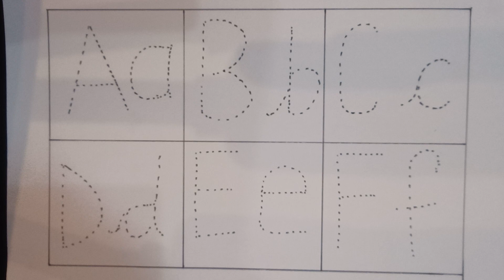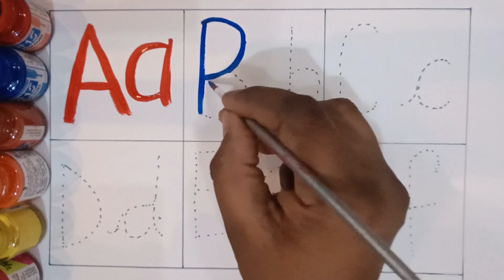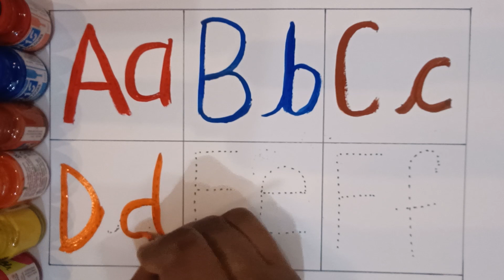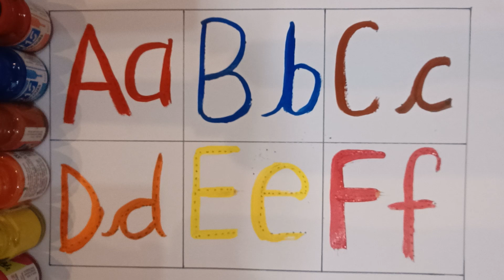ABC English Alphabet Drawing and Coloring | Learn Alphabet Song for Kids, Toddlers #51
ABC English Alphabet Drawing and Coloring | Learn Alphabet Song for Kids, Toddlers @abccolouring

abcdefg
English alphabet
abcd cartoon
a for apple bi for boy
alphabet songs
a for apple a for ant
nursery
abcd rhymes
abcd alphabet
a for apple b for ball
abcd
abcd varnamala
abcd varnamala
english varnamala
english alphabet
A for apple
kids alphabet
alphabet for kids
abc song
a for apple b for ball c for
alphabet song
apple apple
abcd abcd
Phonics Song with
TWO Words
with Sounds
for Children